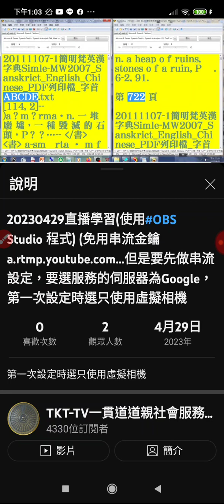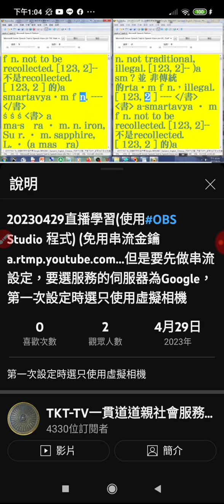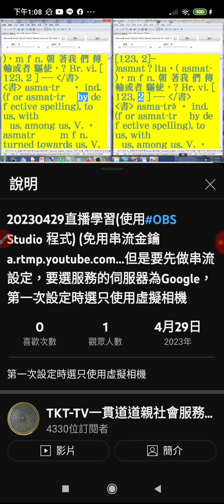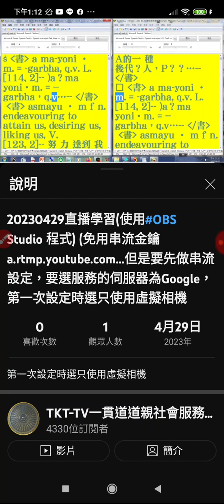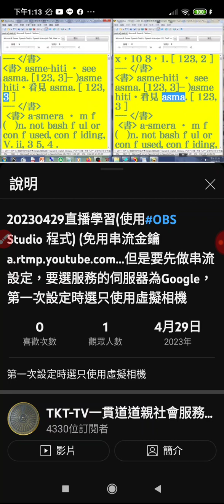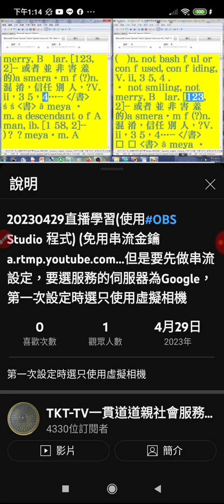20230429#直播學習 使用#OBS Studio 程式，內容是#美語發音 簡明#梵英漢字典 英文部份#MW Sanskrit English Chinese Dictionary (3)